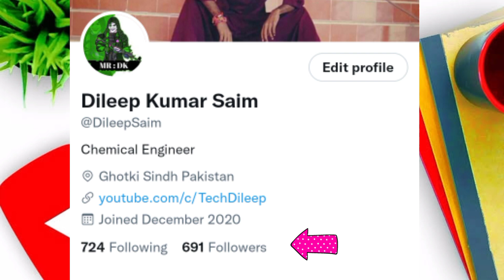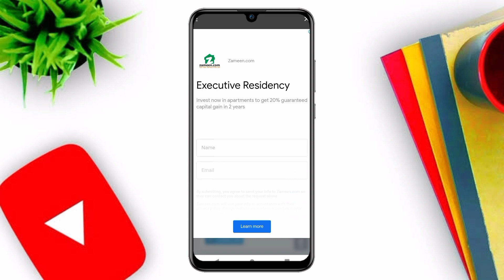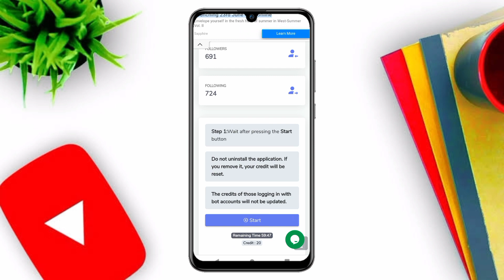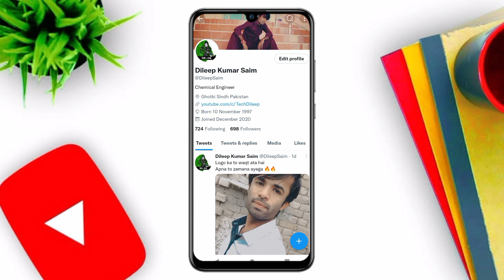How To Increase Free Twitter followers 2022 - How To Get Free Twitter Followers - Twitter Followers